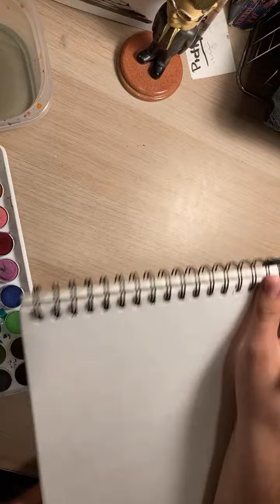Dibujo de “Fama cabalgando a Pegaso” en una sola linea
Boceto basado en la escultura de Antoine Oysevox “Fama cabalgando a Pegaso”